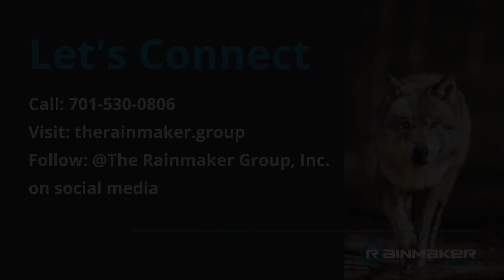Care and Feeding of Sales Wolves Vlog Ep.22 - Creating Extreme Value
Now more than ever, you must have the right people doing the right things and a culture of accountability. You must have the right salespeople using your CRM, using the right script. These are no long options. This is not an adult daycare. I love the word "Tribe", but a true Tribe understands what the objectives are and they hold themselves and one another accountable to a standard of behavior and performance. Now is the time to get everyone rowing in the very same direction of creating extreme value creation. It is truly up to you. All problems start with you.